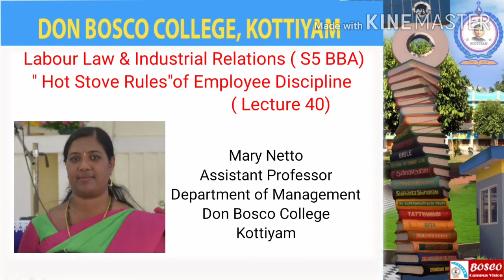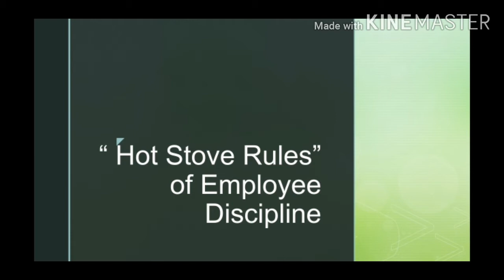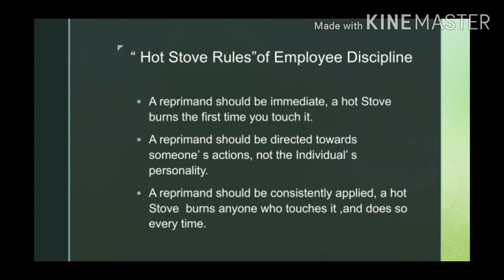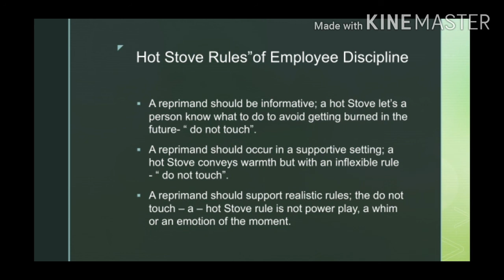LABOUR LAW & INDUSTRIAL RELATIONS( LECTURE 40)HOT STOVE RULES” OF EMPLOYEE DISCIPLINE (S5 BBA)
This lecture describes the “ Hot Stove Rules” of Employee Discipline.A reprimand should be immediate, a hot Stove burns the first time you touch it. A reprimand should be directed towards someone’ s actions, not the Individual’ s personality. A reprimand should be consistently applied, a hot Stove  burns anyone who touches it ,and does so every time.